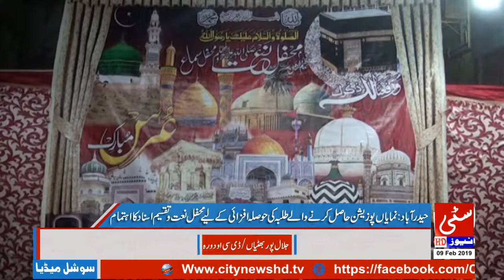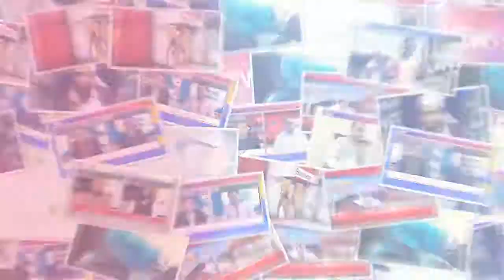Organize distribution credentials to encourage students achieving a significant position 09/02/2019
▐►Play Store :